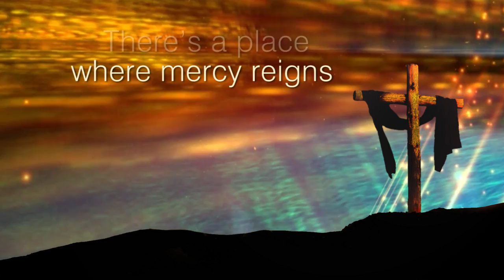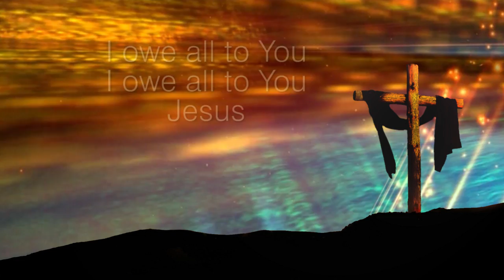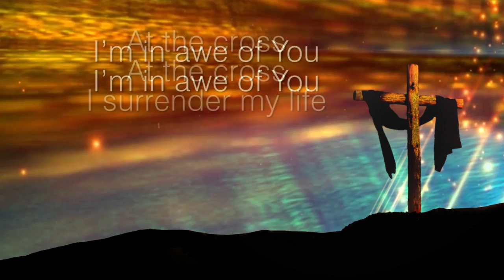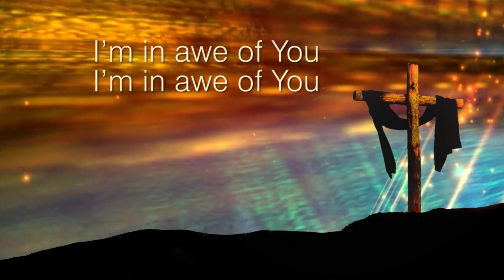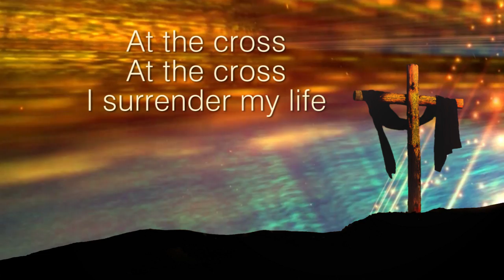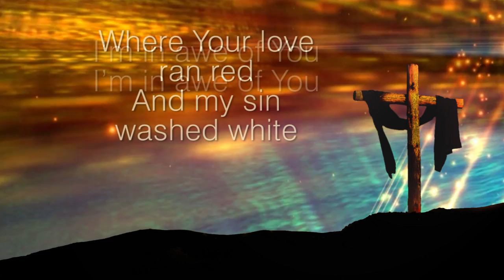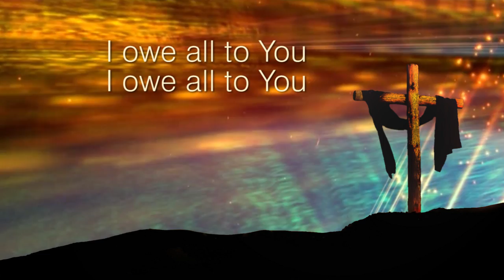At The Cross (Love Ran Red) Instrumental with Background Vocals and Lyrics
At the Cross (Love Ran Red). Made for Horizons Church Praise Team, Buckhannon. I made this video to be used in our chapel worship. Special thanks to "Amitai Angor AA VFX" for the animated background.  I added the cross for a great effect.